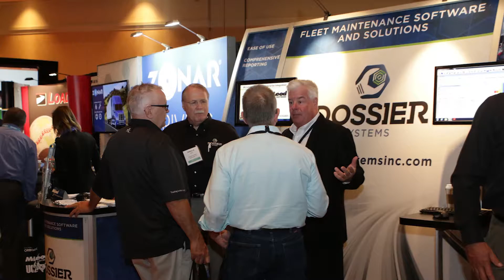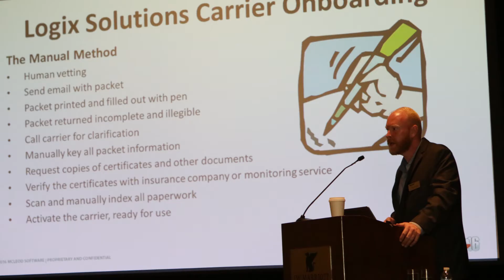McLeod Software's In Motion - Episode 18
McLeod Software customer Criss Wilson of Barton Logistics talks about how they utilize the three dimensional data they get from McLeod IQ. Hear how our customers connect, learn, and achieve more from attending McLeod’s User Conference. Bill Vitti of Truckstop.com, a McLeod Certified Integration Partner, discusses their integration with McLeod Software.